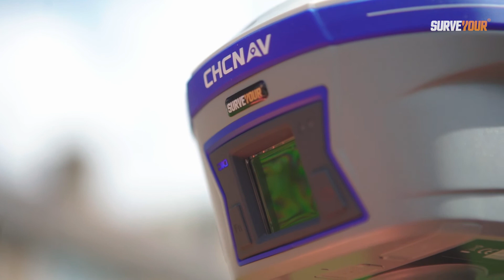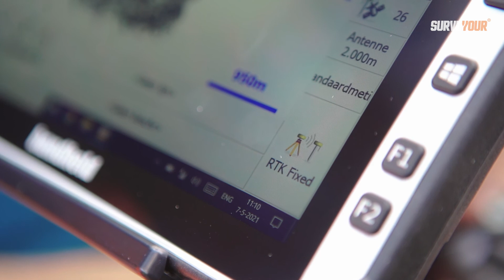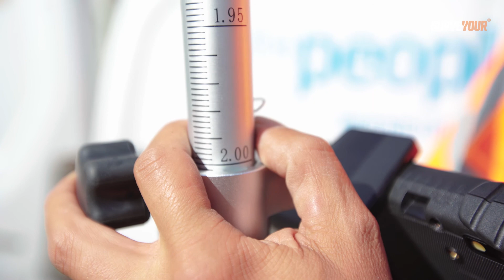GPS inmeten en uitzetten - slimmer, beter sneller!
Met de nieuwste generatie GPS-ontvangers kunnen gebruikers door de ingebouwde IMU schuin meten. De ontvangers zijn namelijk voorzien van tilt correction. Door de mogelijkheid om schuin te meten wordt de productiviteit tot wel 30% verhoogt én kan worden gemeten op plaatsen die daarvoor onbereikbaar waren. Omdat alle satellietsystemen, inclusief BeiDou3, worden ontvangen is er een grote verbetering in ontvangst.